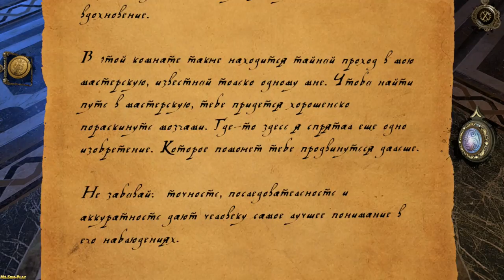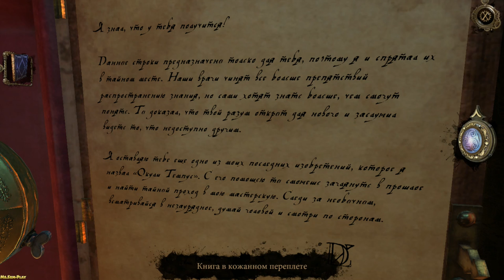The House of Da Vinci ► Library(Библиотека)► №1